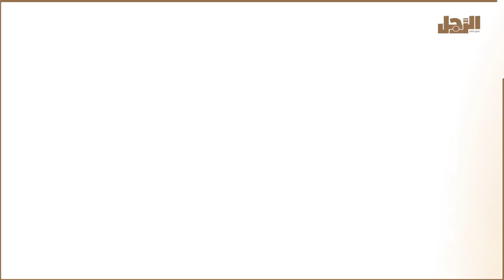الفائزون في حفل «Joy Awards 2023» بالرياض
اتجهت أنظار العالم، مساء أمس السبت، إلى مسرح بكر الشدي في منطقة بوليفارد رياض سيتي؛ لمتابعة فعاليات حفل «Joy Awards 2023» الذي يُعد الأكبر في الشرق الأوسط لتكريم المشاهير العرب.

إذ استضاف الحفل، الذي تنظمه الهيئة العامة للترفيه بالشراكة مع مجموعة MBC، مجموعة رائعة من النجوم العالميين وعلى رأسهم نجم هوليود أميتاب باتشان، ومجموعة من نجوم بوليود الرائعين على الإطلاق، ومنهم مايكل باي، ميل جيبسون، إيستر، وصوفيا فيرغارا وعدد كبير من نجوم وطننا العربي مثل الكينج محمد منير.

بدأ الحفل بالسلام الوطني للمملكة، ومن ثم عرض فقرة استعراضية رائعة، التي حصدت إعجاب الحضور، ليطل بعد ذلك مقدم الحفل وسام بريدي، ويبدأ الترحيب بالنجوم، ومن ثم تكريم مجموعة كبيرة من الحضور من فئات مختلفة منها التمثيل والغناء.